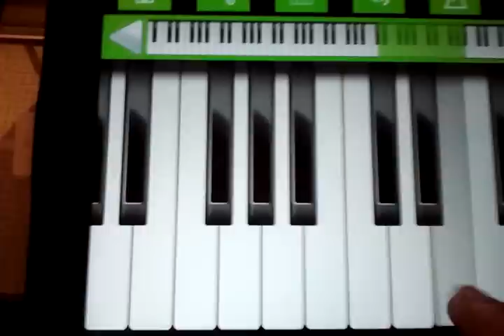Serdar Ortac -Mesafe)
bir not yalnis gitti sorry)